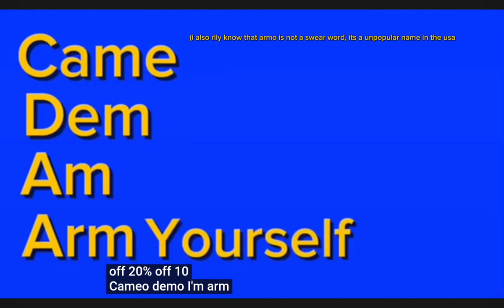Fun 2 Rhyme @GoldenKnightsr Version But with bad words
Chapters:
0:05 10% off is not a bad word
0:11 Armo is not a bad word
0:15 Ian is not a bad word
0:21 Cuff is not a bad word
0:31 Moan is not a bad word